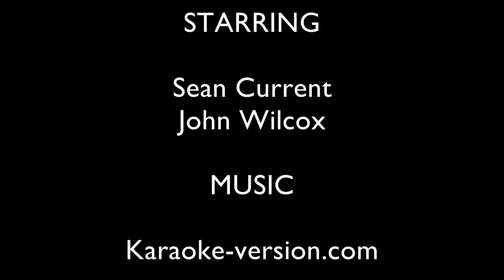Our Take On The Jason Momoa Super Bowl Commercial!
DRE#01356093#realestate